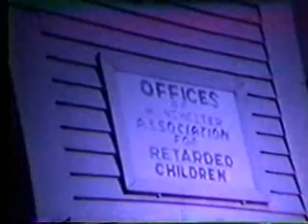Toll's comments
LSS Commemoration Action Group Project
NH Leadership Series